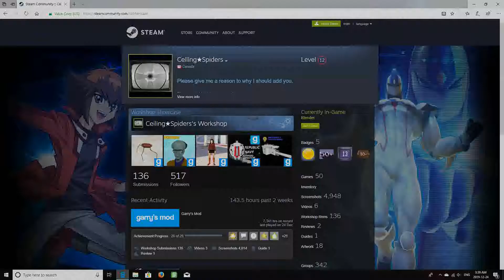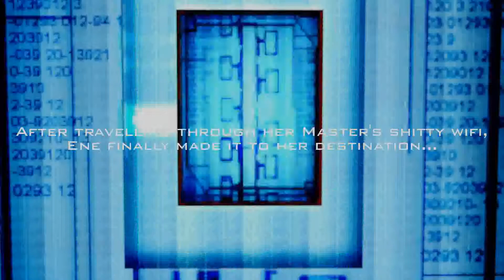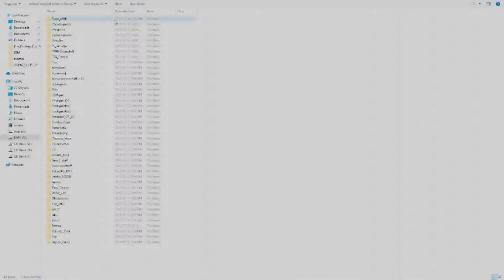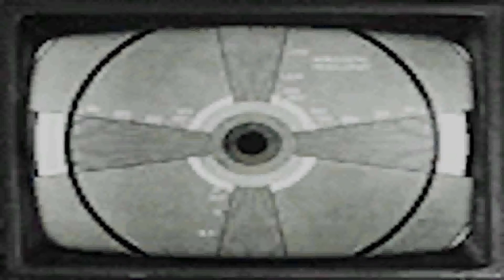Ene's Cyber Journey to Disappointment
So here's another badly made video of mine. Originally I was going to do a video on the "Surprise" in this video, but then I thought it was too NSFW and it might get banned so instead I made this video.

Previously from one of my (Ceiling Spiders’s) shitty comics, Nonna told Ene that the demon/the Enemy of The P.A.S.K.A.L Extremists, Ceiling Spiders was cooking up a surprise for Ene & Friends for the holidays. Ene desperately wants to know what the surprise is so she decides to travel through the interwebs to transfer herself into Ceiling Spiders’s computer…

This was made through OBS Studio and Blender.
Most of the music came from Cry of Fear and Half-life.

Want to see more awesome content!? Join or follow these groups!

(Ceiling Spiders's account, do not follow unless you want to see me rant about a certain girl or see various pictures of spiders.)